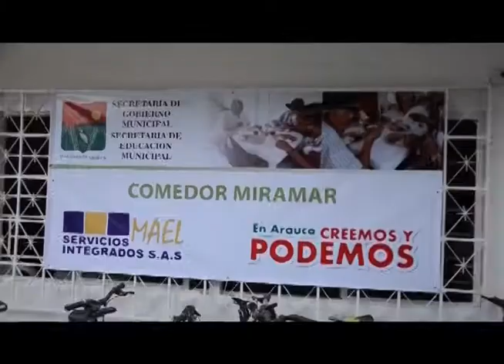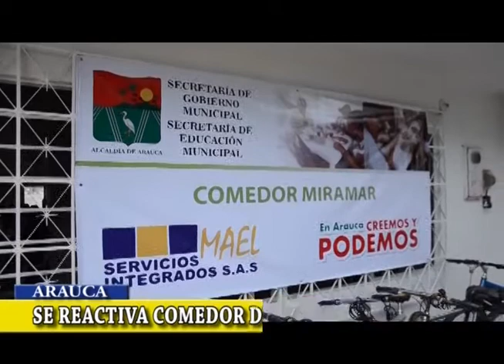NOTA REACTIVAN COMEDOR DEL BARRIO MIRAMAR PARA LOS ABUELITOS